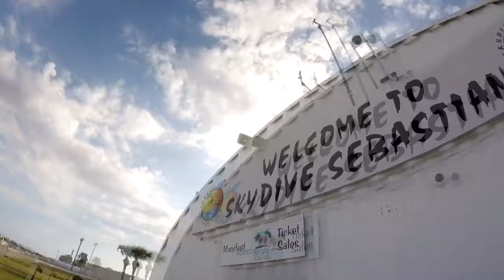Skydive Sebastian - Strattons Beach Jump!